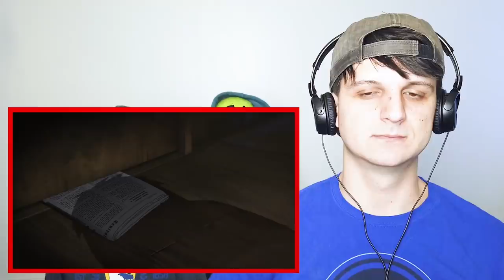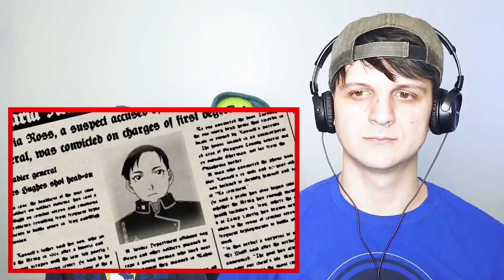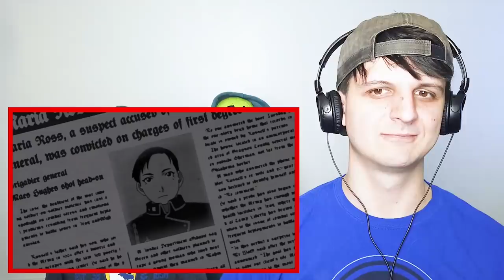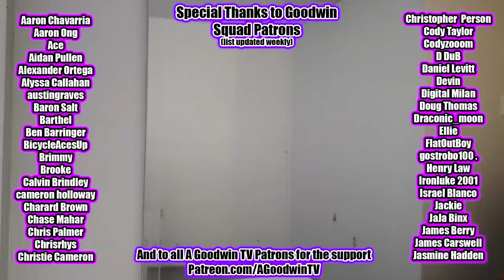FULLMETAL ALCHEMIST: BROTHERHOOD 1x17 Cold Flame Reaction and Commentary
The Full Metal Alchemist: Brotherhood reaction continues with season 1 episode 17: Cold Flame

In Full Metal Alchemist: Brotherhood 1x17: Cold Flame, Ross is imprisoned for her suspected involvement in the Hughes incident, until Barry the Meatman makes a surprising appearance to bust her out.

But her freedom is short lived as she runs into Roy Mustang and...

Synopsis: Fullmetal Alchemist: Brotherhood is an animated series in which two brothers search for a Philosopher's Stone after an attempt to revive their mother goes awry and leaves them in damaged physical forms.